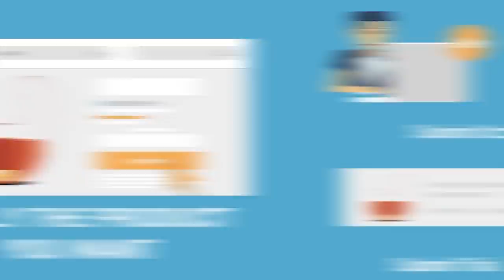Top 5 Scariest Places On Earth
Be Sure To Check Out Rebatest Right Here!

Our planet is home to some of the most stunning lands, and marvelous climates. Majestic animals, and deep sea creatures that look otherworldly. Frozen terraines, and palm tree lined beaches. However -- there are many places on earth that aren’t many to be explored -- places that house the deadliest of creatures, or are hiding dark, uncovered secrets. So, today on Top 5 Scary Videos, we’re going to be counting down the Top 5 Scariest Places On Earth.